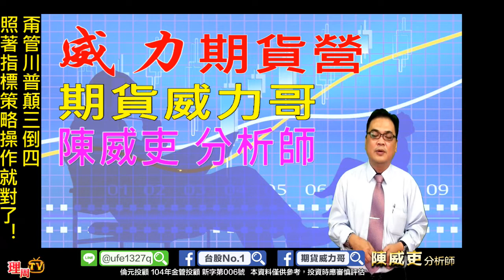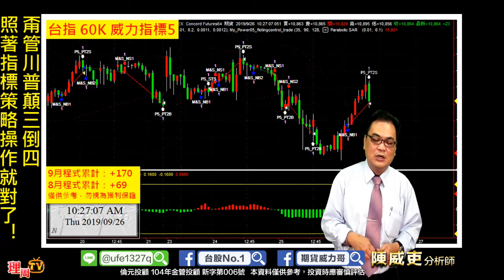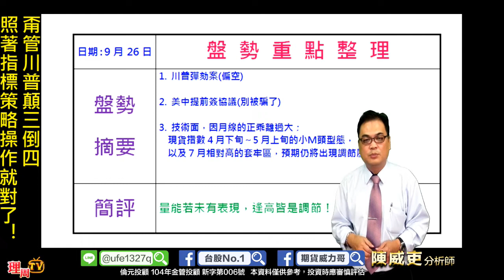理周TV-20190926 盤勢教學 陳威吏 威力期貨營／川普隨口說說 你聽聽就好!